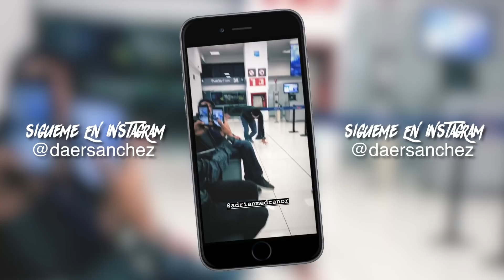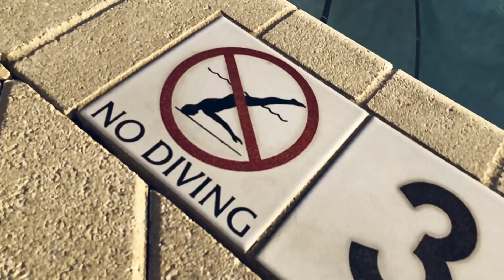Casting para Exatlón Estados Unidos 🇺🇸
La neta este fue un viaje inolvidable a Miami!!

Esta serie de videos está inspirada en mis actividades diarias como Freerunner profesional y la forma en la que hago de mi vida una película de acción.